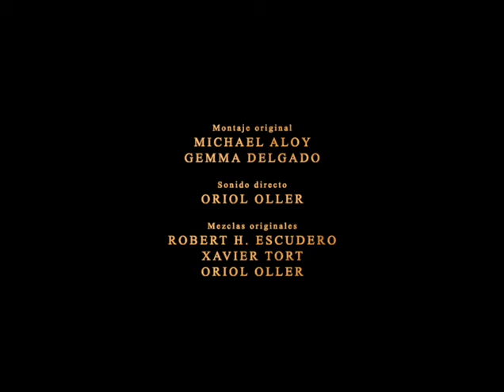The Metamorphosis of Franz Kafka (1993)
Adaptation of Franz Kafka's The Metamorphosis. Film directed by Carlos Atanes in 1993. With English subtitles.

Adaptación cinematográfica de La Metamorfosis de F. Kafka, dirigida por Carlos Atanes en 1993.